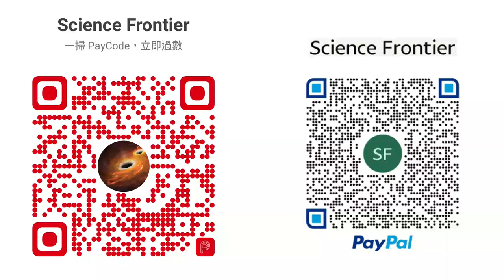科學新知 20221124 - Part4: 尼安德塔人的烹飪技術考古 | 主持： 陳志宏 博士 & 台長 梁錦祥